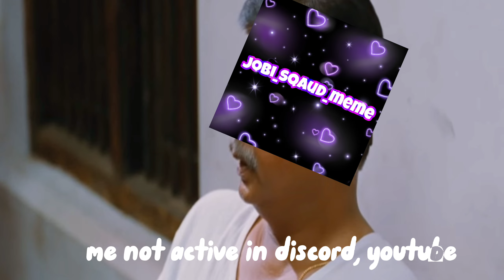bloods vs most wanted || no vanmam jobi || jobi is back